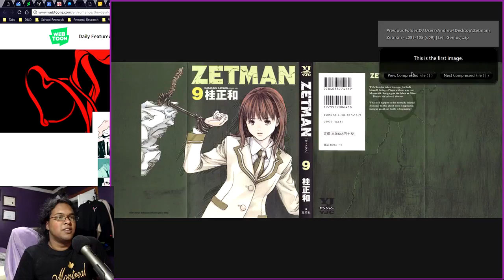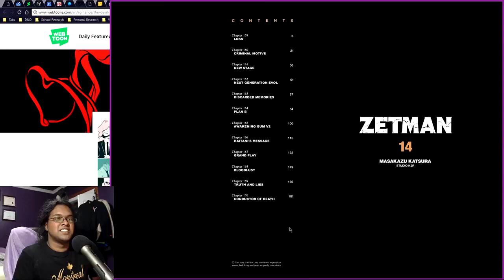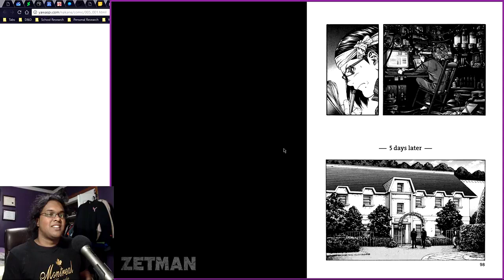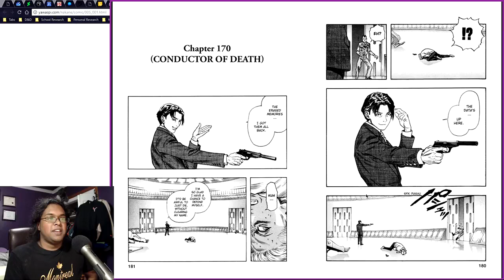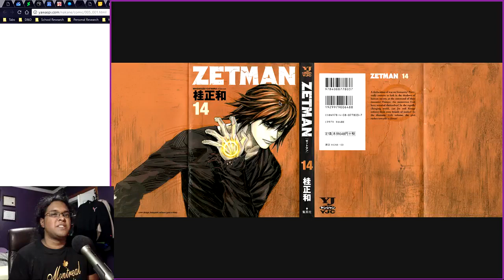Zetman Chapters 159-170 (V14) | Live Reaction